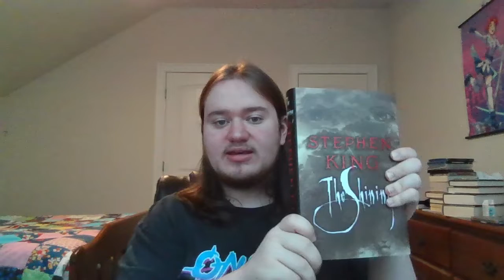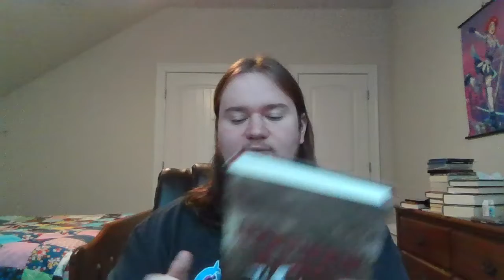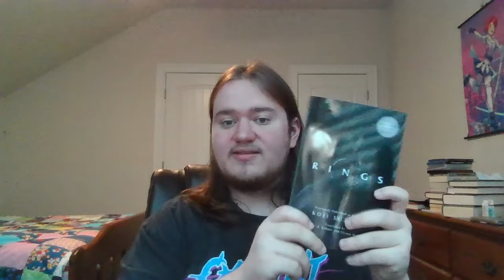Books I Read in February 2022 (HORROR NOVEL REVIEWS)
Hey everybody! Not a super long video today because I sadly didn't get a lot read in February. I'm hoping to have more to present in March for you all.